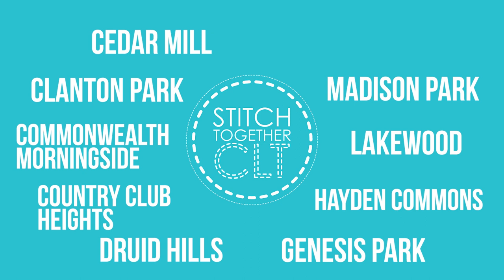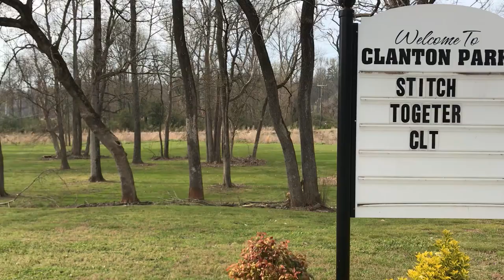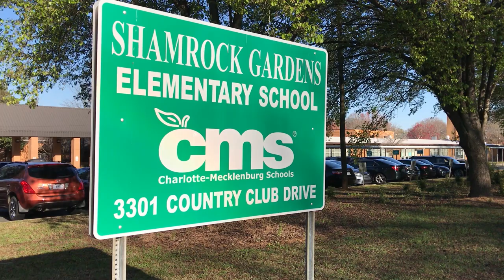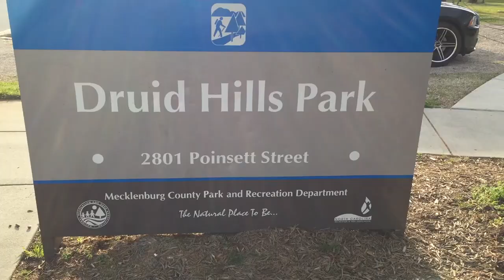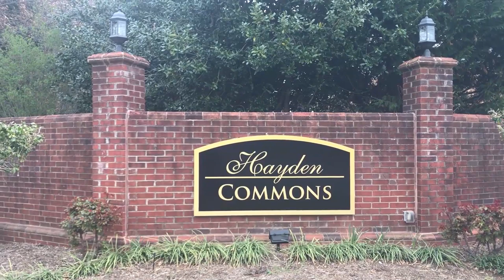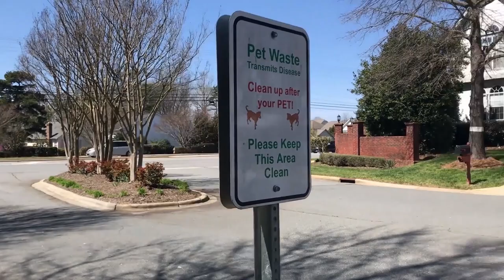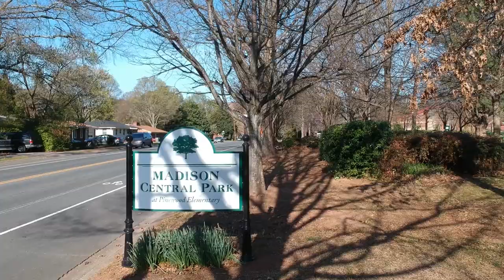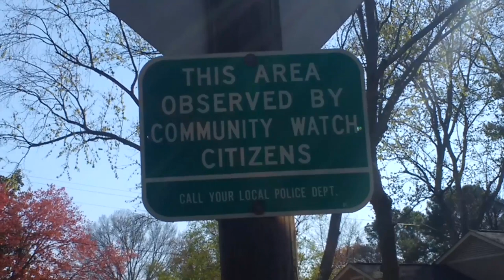Stitch Together CLT (Full Video)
I create this video for the wonderful Stitch Together Charlotte initiative. This is a program being sponsored by the Knight Foundation to help different communities in Charlotte come together to solve real issues among themselves by sharing their knowledge and experiences in an effort to better understand one another and bring the city as a whole closer together.

One of the ways we wanted to get the leaders more involved was to have them supply their own footage of their neighborhood and it's key features. This footage can be seen during the middle interview portion of the video. Thanks to all of the leaders for participating and sending me some footage! Also great words to the community from all!